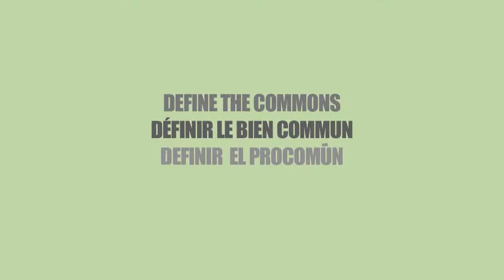Définir le Bien Commun: Michel Bauwens à Berlin